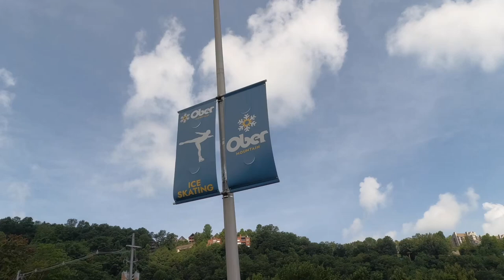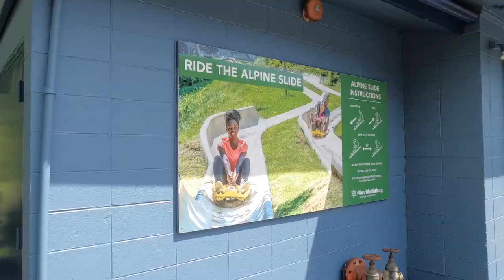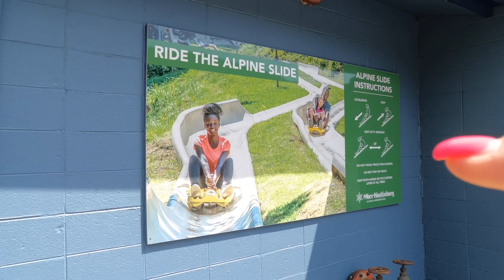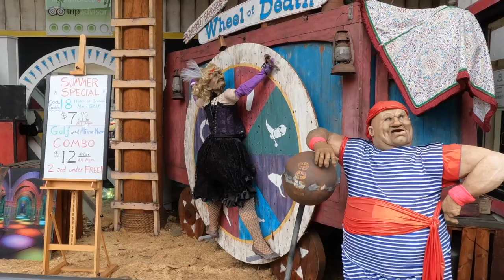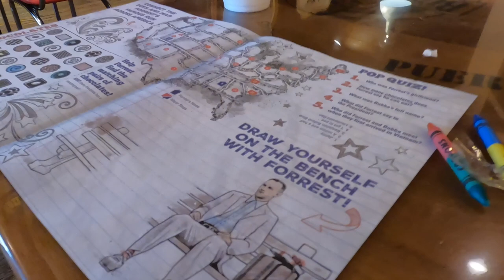পাহাড়ের উপর থেকে দুঃসাহসিক অভিযান || Breathtaking Adventures Of Smokey Mountain